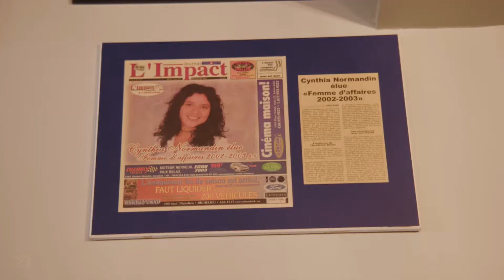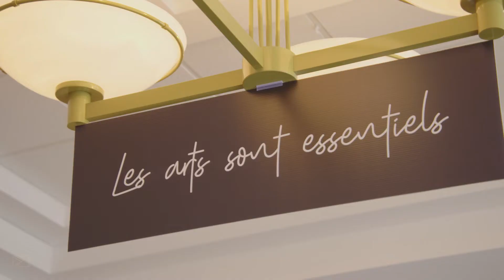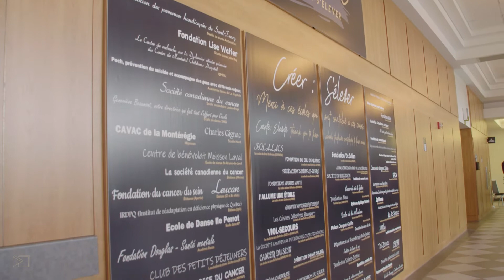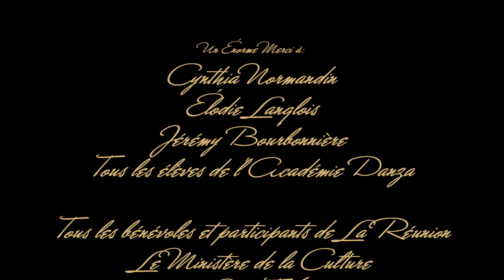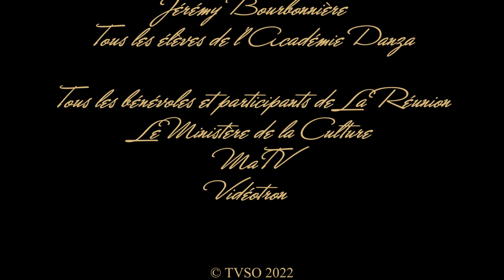Académie Danza | LA RÉUNION (EP4)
Suivez-nous dans les coulisses de La Réunion, une compétition de danse qui offre aux gagnants une récompense pour la cause et l'œuvre de charité de leur choix.